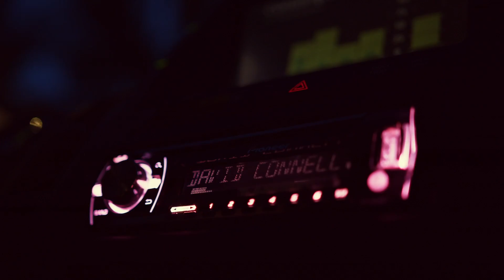David Connelly - SHIKATAGANAI (Official Music Video)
Filmed over two days by Handel Humphrey.